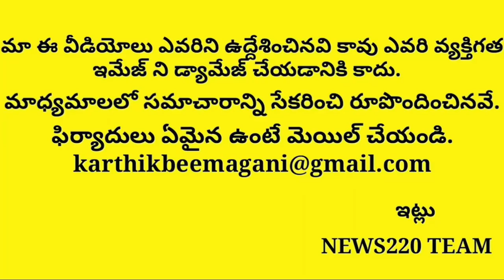Must Watch: Another Good News To Ap Poor People | Jagan Passes Shocking Decision | Tdp